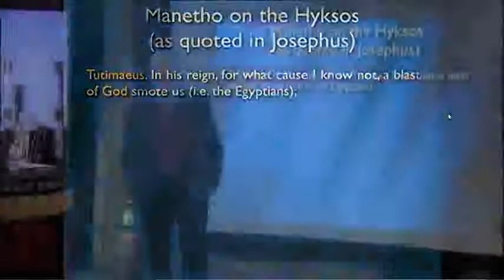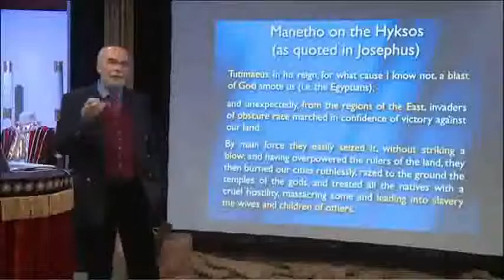Manetho and the Hyksos Exodus of Egypt - David Rohl